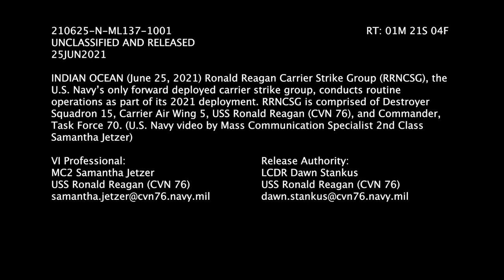USS Ronald Reagan Carrier Strike Group Ready in the Indian Ocean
INDIAN OCEAN (June 25, 2021) Ronald Reagan Carrier Strike Group (RRNCSG), the U.S. Navy's only forward-deployed aircraft carrier strike group, conducts routine operations as part of its 2021 deployment.  The Reagan CSG is comprised of Destroyer Squadron 15, Carrier Air Wing 5, USS Ronald Reagan (CVN 76), and Commander, Task Force 70. (U.S. Navy video by Mass Communication Specialist 2nd Class Samantha Jetzer)